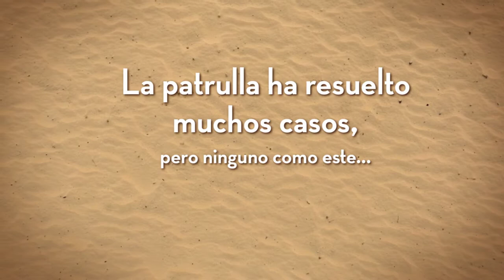Booktrailer - "El misterioso caso de la isla mágica" - Editorial GUNIS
Sinopsis de "EL MISTERIOSO CASO DE LA ISLA MÁGICA":
La patrulla Jimmy ha resulto multitud de casos. Pero ninguno como este. Una isla que cambia de color. Una isla que cambia de lugar. ¡UNA ISLA VIVA! Tendrán que hacer un gran esfuerzo para descubrir qué está ocurriendo, porque cada cinco horas, la isla se mueve y pueden quedar atrapados. ¿Lo lograrán?